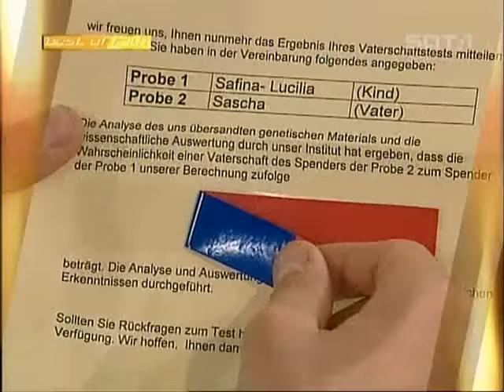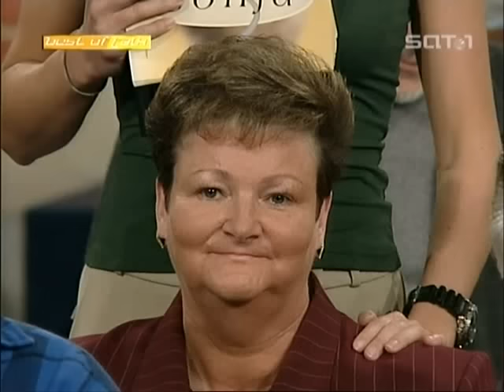Best of Talk 11 – TV Archiv